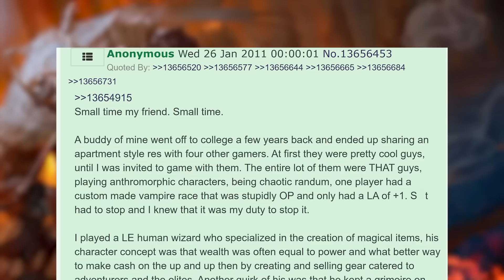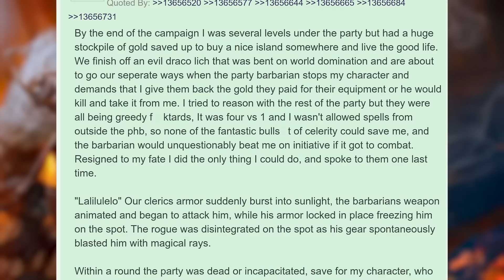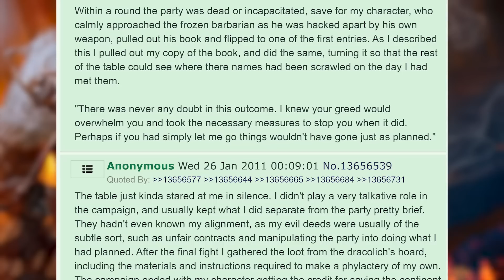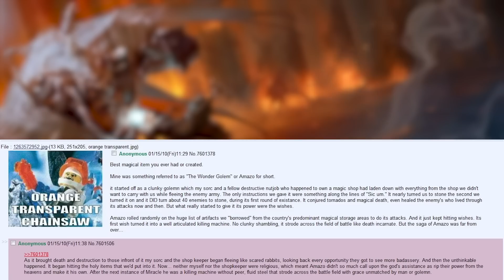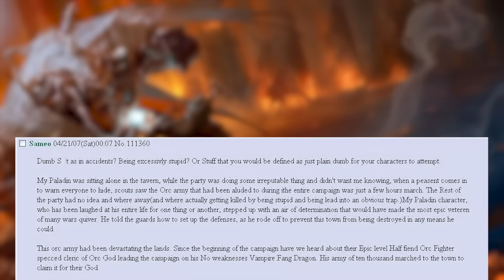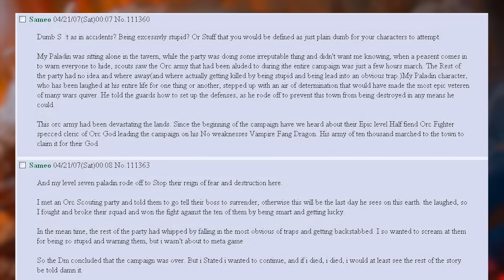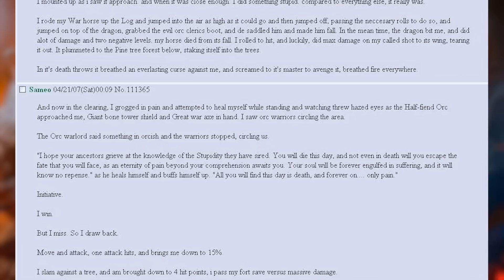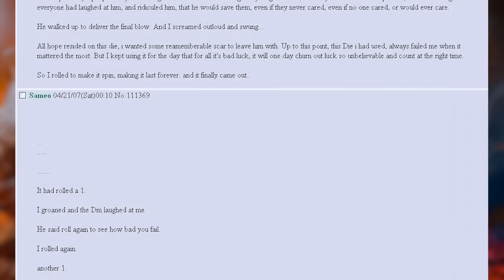Mission failed successfully | r/DnDGreentext [#218]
r/DnDGreentext Top Posts of All Time